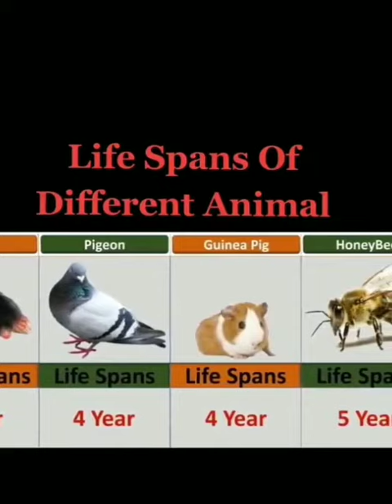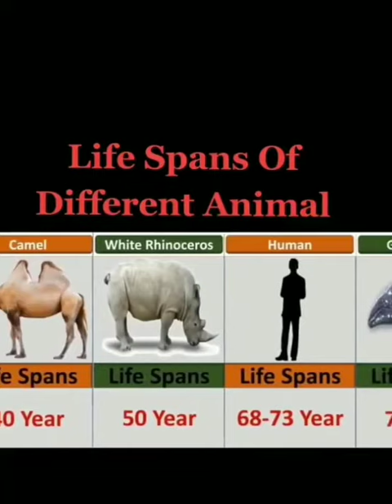The lifespan of different organisms🐙🦖🐕🐜🦟🦂🐋🦈🐂🐘🦒🐖🦓🦄🫏🐓🦜🦩🐧